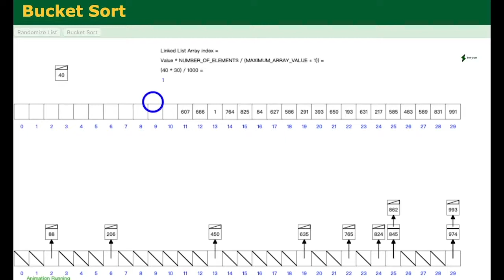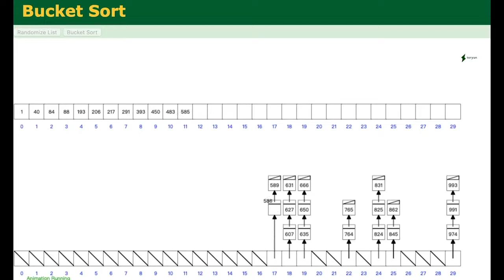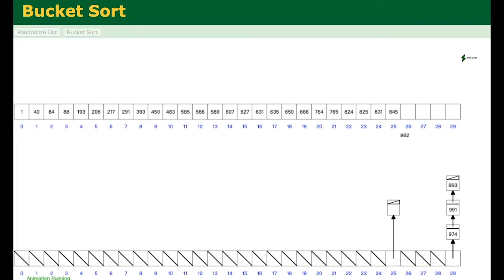Bucket sort visualization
动态化演示桶排序